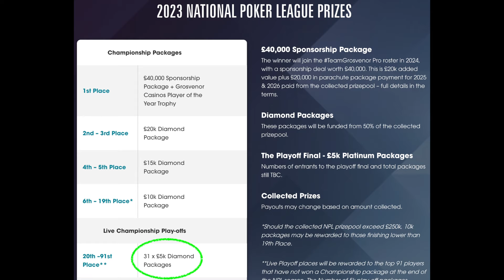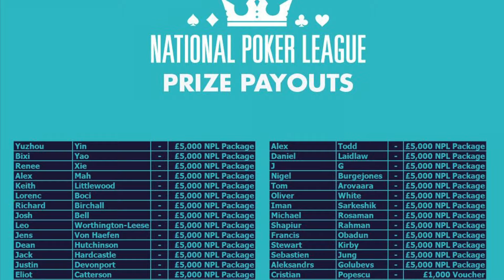My FIRST Vlog! INTERVIEWS + National Poker League PLAYOFF for £5000!! | Poker Lifestyle Vlog #1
I speak to UK poker players Francis Obadun, Calogero Morreale (NPL 2023 Winner), and Wendy Watson MBE at the NPL Playoff. Special thanks to them for taking time out to appear in my vlog!